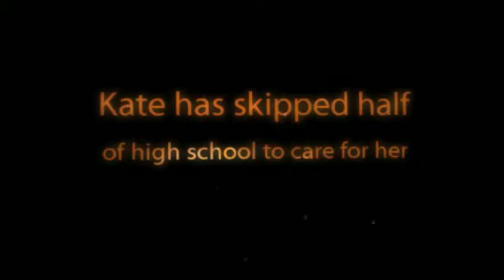The Goddess Test Part 1